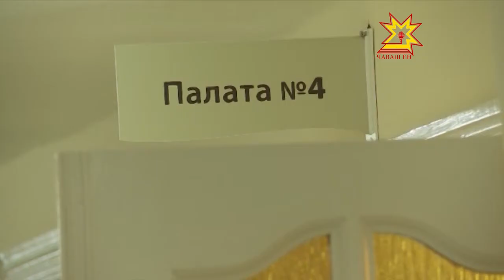Врачи-неврологи собрались в Чебоксарах на конференцию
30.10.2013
От инсультов до болей в спине! Всем этим занимается область медицины под названием неврология. Сегодня специалисты обсуждали самые актуальные вопросы  и делились опытом.